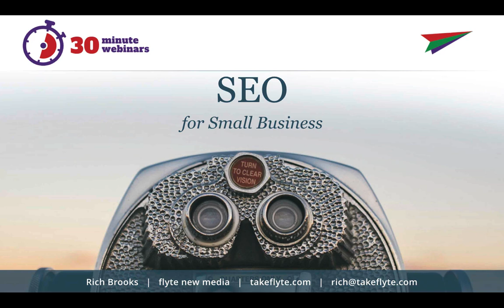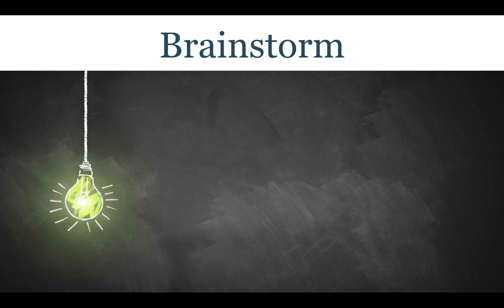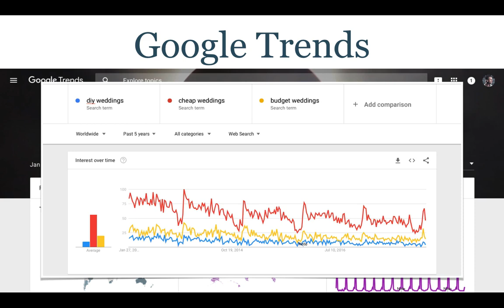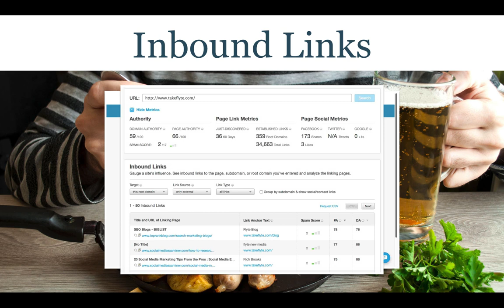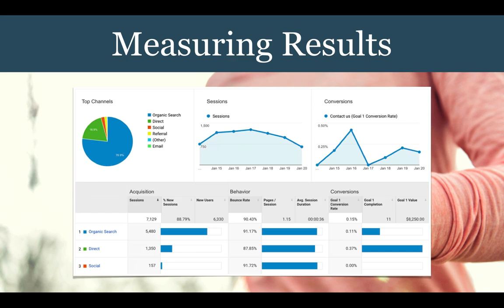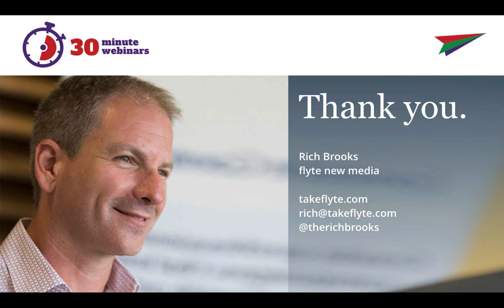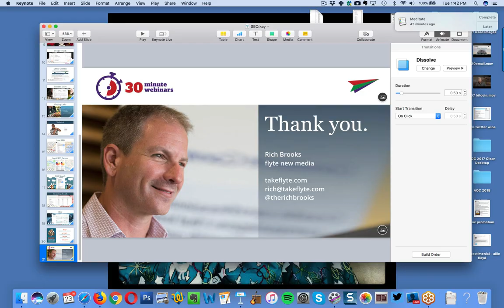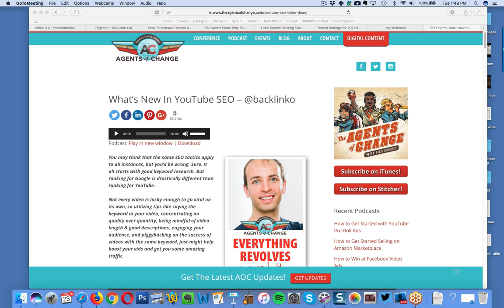Search Engine Optimization for Small Businesses [30 Minute Webinars]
Would you like to rank higher at the search engines? Drive more search traffic to your website? Generate more leads from Google and Bing?

In this 30 minute online training you’ll discover the tools, tactics, and techniques you need to get on the first page of Google. You’ll learn how to uncover the best keyword opportunities and create content that answers your ideal customer’s search query. You’ll find simple ways to get more incoming links and boost your search engine visibility.

flyte new media is a Portland, Maine based web design and digital marketing agency. We work with small to medium-sized businesses.